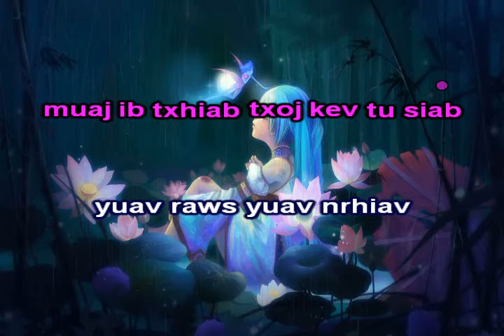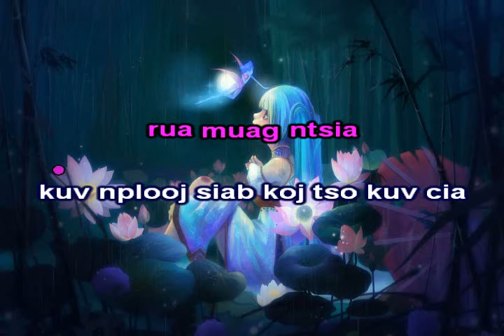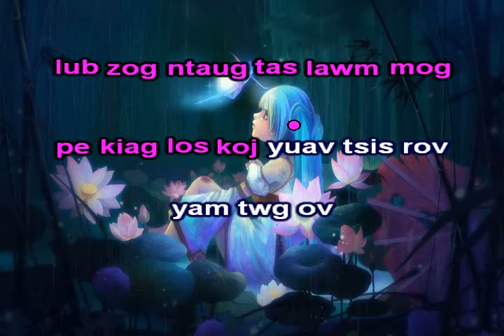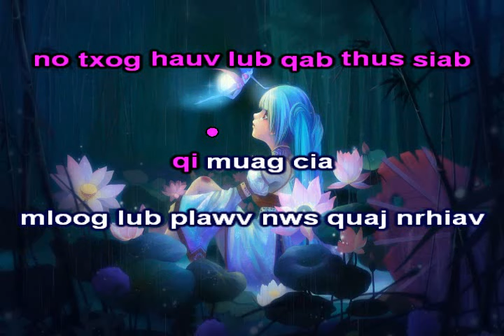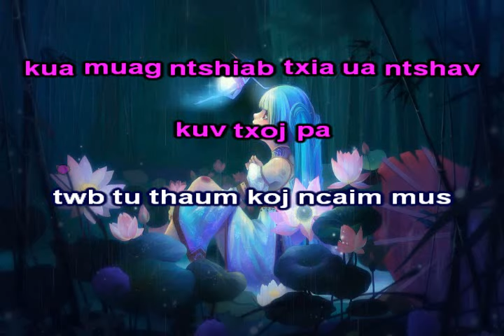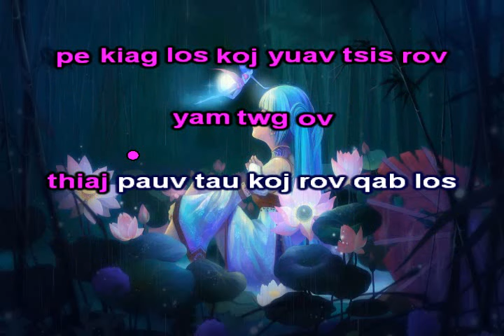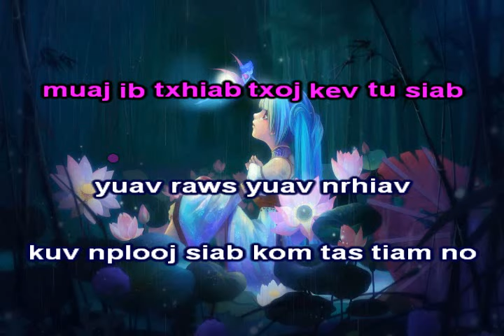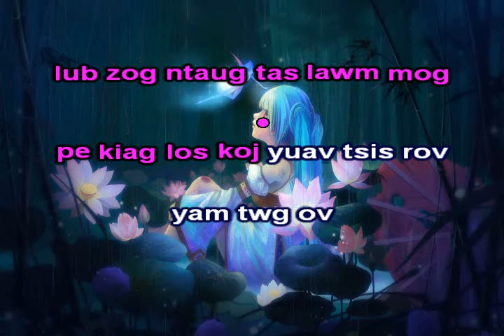Hwj Huaj Kev Hlub Instrumental + Lyrics - Dej Ntxhiab Vaj